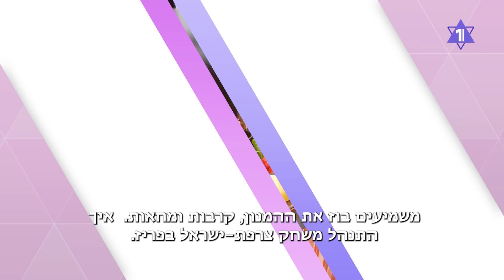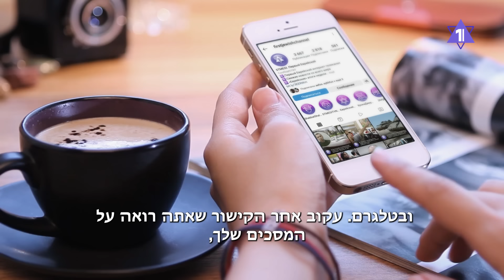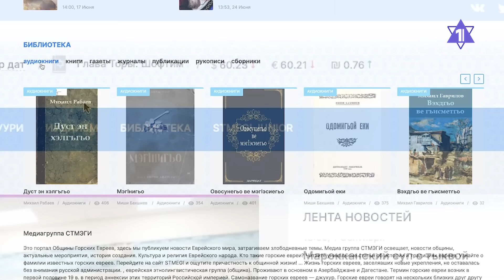ГЛАВНОЕ ЗА 7 МИНУТ // Драки и протесты в Париже | Операция в Газе и Ливане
ЦАХАЛ атакует Хизбаллу и ХАМАС
Драки и акции протеста в Париже
В Израиле будут передавать продукты нуждающимся